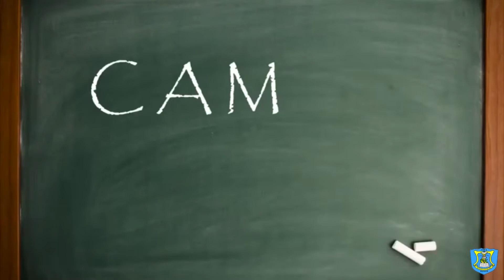CAMAR #19 - FRANSISCUS DAY 2017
CAMAR (Catatan Anak Marsud) adalah konten yang berisi berbagai macam kegiatan yang seru dan menarik di SMA Marsudirini Bogor.

CAMAR #19 berisi tentang perayaan Fransiscus Day tanggal 4 Oktober 2017. Selamat menyaksikan! Salam Marsudirinian!